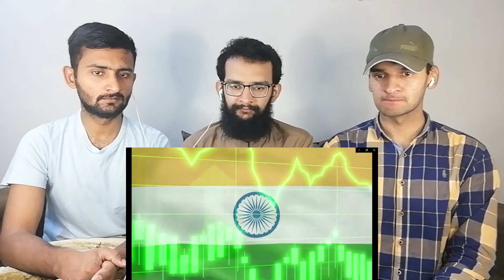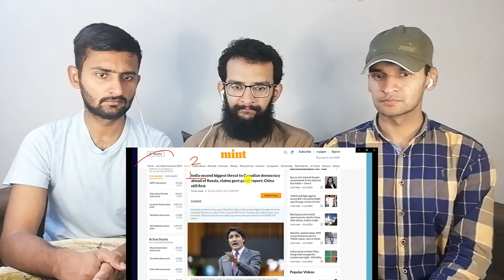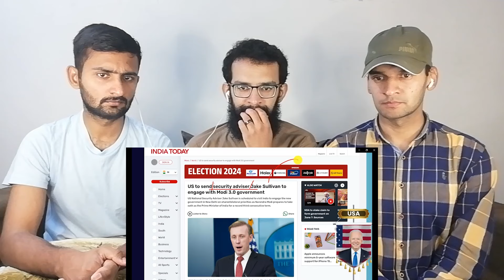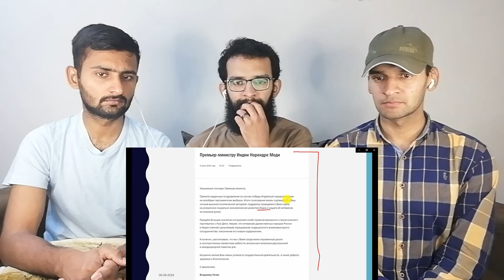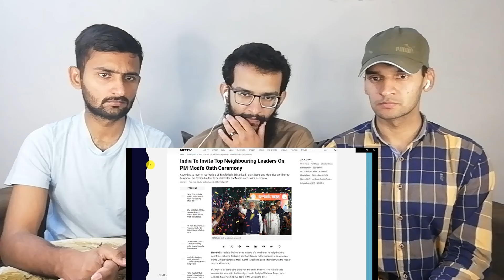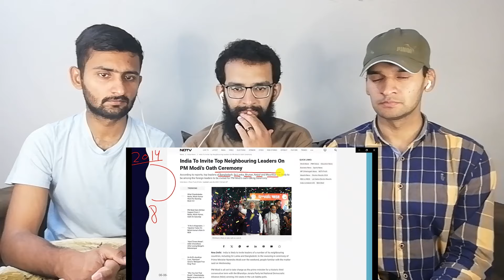Pakistani React to Indian Election Victory of PM Modi and Pakistan Reponse